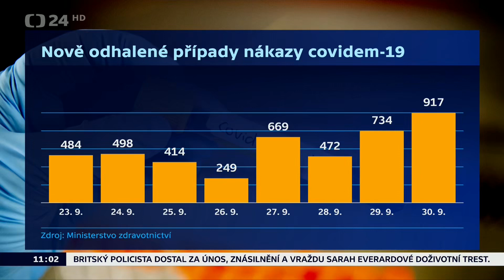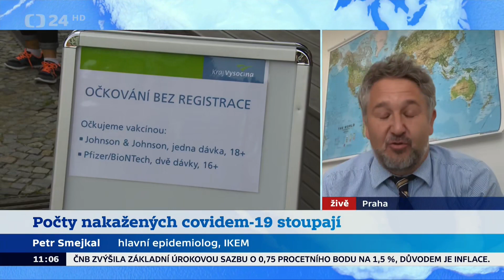Petr Smejkal - počty nakažených covidem-19 stoupají